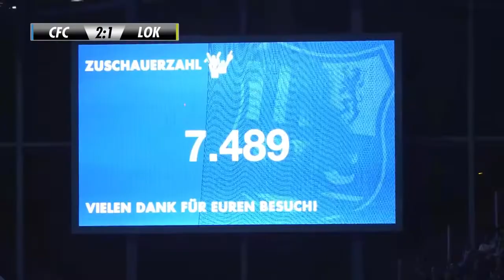Chemnitzer FC - 1. FC Lokomotive Leipzig (Halbfinale, Sachsenpokal)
Chemnitz gewinnt Pokaldrama

Pokalhalbfinale (24.04.19)

Endergebnis: 13:12 n.E. (2:2, 3:3 n.V)